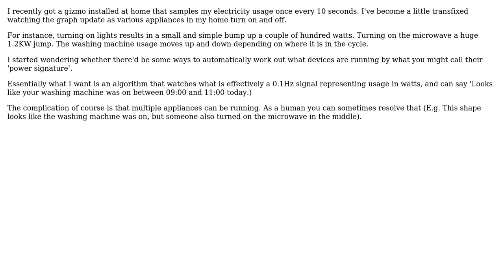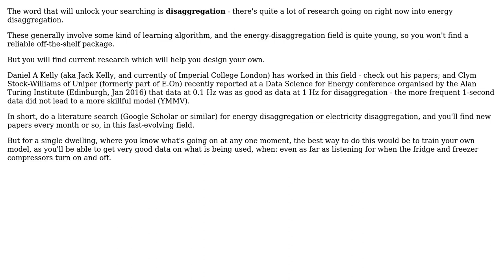Are there any methods to work out what appliances are running in my home from an aggregate power...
Engineering: Are there any methods to work out what appliances are running in my home from an aggregate power consumption sampled 6 times a minute?

With thanks & praise to God, and with thanks to the many people who have made this project possible! | Content (except music & images) licensed under CC BY-SA | Music | Images & others | With thanks to user Marcos Scriven user 410 gone and the Stack Exchange Network Trademarks are property of their respective owners. You are responsible for your own actions.